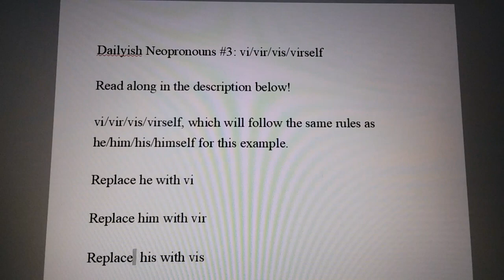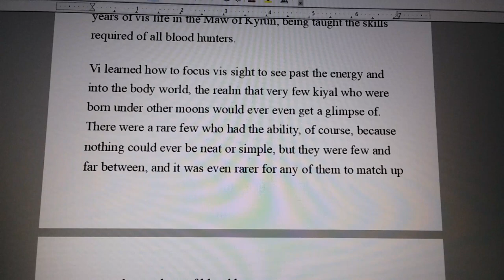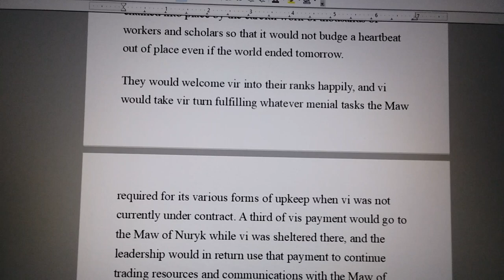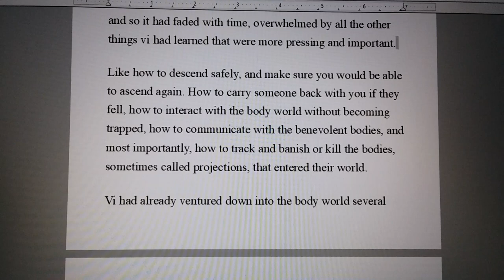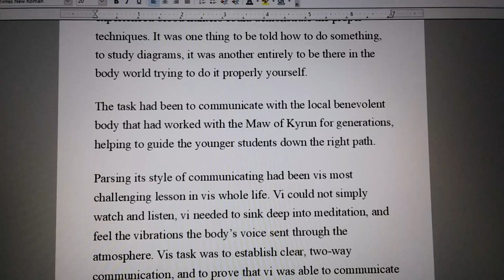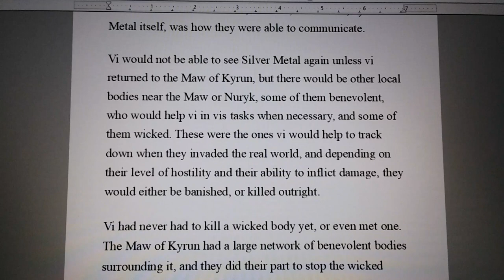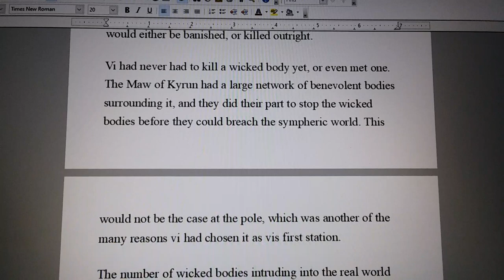Dailyish neopronouns #3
Vi was born under blood moons, and so spent the first thirty years of vis life in the Maw of Kyrun, being taught the skills required of all blood hunters.

Vi learned how to focus vis sight to see past the energy and into the body world, the realm that very few kiyal who were born under other moons would ever even get a glimpse of. There were a rare few who had the ability, of course, because nothing could ever be neat or simple, but they were few and far between, and it was even rarer for any of them to match up to even the weakest of blood hunters.

On vis thirty-first anniversary of life, vi was discharged from the Maw of Kyrun after the ceremony of degradation, that would make vis status as a blood hunter official in all the laws of the world. Vi was now qualified to take contracts for anyone who required the services of a blood hunter, with the Maw of Kyrun to be held personally responsible for any misbehavior on vis part, so that the contractors would feel secure in bargaining for vis services.

Now a free to travel wherever vi wished, the first thing vi did was head north, towards the pole. Vi’d read so many stories about the atmosphere there, it had always been vis dream to visit once vi graduated, and now vi had that chance. The Maw of Nuryk had been built right on top of the maelstrom, chained into place by the careful work of thousands of workers and scholars so that it would not budge a heartbeat out of place even if the world ended tomorrow.

They would welcome vir into their ranks happily, and vi would take vir turn fulfilling whatever menial tasks the Maw required for its various forms of upkeep when vi was not currently under contract. A third of vis payment would go to the Maw of Nuryk while vi was sheltered there, and the leadership would in return use that payment to continue trading resources and communications with the Maw of Kyrun, and, further south, the Maw of Yrunk, and to the east, the Maw of Unkyr.

There were other Maws out there, further away, too far for easy communication, and though vi had studied their history while vi was younger, the information hadn’t been crucial, and so it had faded with time, overwhelmed by all the other things vi had learned that were more pressing and important.

Like how to descend safely, and make sure you would be able to ascend again. How to carry someone back with you if they fell, how to interact with the body world without becoming trapped, how to communicate with the benevolent bodies, and most importantly, how to track and banish or kill the bodies, sometimes called projections, that entered their world.

Vi had already ventured down into the body world several times while vi was still an apprentice so that the older, more experienced blood hunters could demonstrate the proper techniques. It was one thing to be told how to do something, to study diagrams, it was another entirely to be there in the body world trying to do it properly yourself.

The task had been to communicate with the local benevolent body that had worked with the Maw of Kyrun for generations, helping to guide the younger students down the right path.

Parsing its style of communicating had been vis most challenging lesson in vis whole life. Vi could not simply watch and listen, vi needed to sink deep into meditation, and feel the vibrations the body’s voice sent through the atmosphere. Vis task was to establish clear, two-way communication, and to prove that vi was able to communicate with the body－whose name, vi had been told, was Silver Metal－vi had to find the well-hidden body object that Silver Metal guided vir to, then the reverse, with vir guiding Silver Metal to the sympheric object the elder blood hunters had sunken down into the body world and hidden, with its location only revealed to vir once vi had found the first object.

Silver Metal, as a body, had been alien and strange, but not as frightening as vi had been afraid of. Yes, it was dense, almost solid, but there was the slightest hint of sympherory that resonated from it at all times, and that, vi was told, by Silver Metal itself, was how they were able to communicate.

Vi would not be able to see Silver Metal again unless vi returned to the Maw of Kyrun, but there would be other local bodies near the Maw or Nuryk, some of them benevolent, who would help vi in vis tasks when necessary, and some of them wicked. These were the ones vi would help to track down when they invaded the real world, and depending on their level of hostility and their ability to inflict damage, they would either be banished, or killed outright.

Vi had never had to kill a wicked body yet, or even met one. The Maw of Kyrun had a large network of benevolent bodies surrounding it, and they did their part to stop the wicked bodies before they could breach the sympheric world. This would not be the case at the pole, which was another of the many reasons vi had chosen it as vis first station.

[ran out of characters :( ]